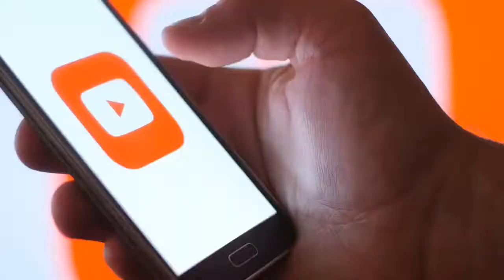Animated Bible Stories: Moses & The Burning Bush-Old Testament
**THE EARLIER VIDEOS DID NOT HAVE AN INTRO & A DIFFERENT NARRATOR WAS USED**

While attending to the flock of Jethro his father-in-law one day, and came to Horeb, the mountain of God. Moses looked to see bush on fire that did not burn.

The original illustrations are the copyright of Sweet Publishing and these digitally adjusted compilations of them under the copyright of Free Bible images.